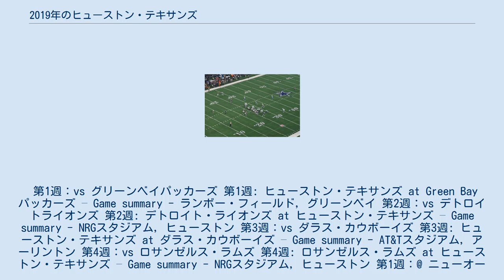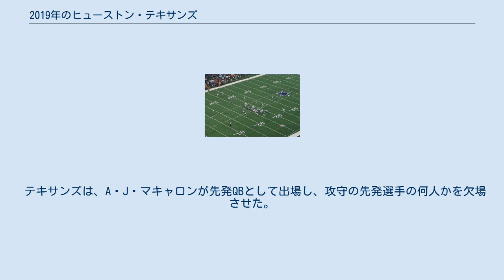2019年のヒューストン・テキサンズ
ヒューストン・テキサンズ
ヒューストン・テキサンズの2019年シーズンは、チーム18年目のシーズンであり、 ビル・オブライエンヘッドコーチの下では6年目のシーズンだった。
また、2018年シーズン中に亡くなったボブ・マクネアが所有権を持たない最初のシーズンであり、ジャニス・マクネアとD・カル・マクネアの2人が所有権を持つ最初のシーズンとなった。
 チーム史上はじめて、チームはロンドンでプレーし、 ジャクソンビル・ジャガーズと対戦した。
2019年6月7日、チームはゼネラルマネージャーのブライアン・ゲインを1年で解雇した。
 テキサンズは、ディフェンシブエンドのジャデベオン・クラウニーをシアトル・シーホークスとトレードに出し、3巡目指名権と2人の選手を獲得した。
これによって2018年の11勝5敗の成績記録を維持しようとした。
しかし、ニューオーリンズ・セインツのと開幕戦で負け、3シーズン連続で開幕戦で敗れた。
第2週のジャクソンビル・ジャガーズ戦でシーズン初勝利をあげた。
第16週のタンパベイ・バッカニアーズに勝利し、ここ5年で4回目、通算6回目のAFC南地区優勝を果たした。
これでオブライエンの指揮下では2度目の10勝以上のシーズンとなった。
第17週の テネシー・タイタンズとの試合に負けたことによって、前年の11勝5敗の成績には届かなかった。
ワイルドカードプレーオフでは バッファロー・ビルズを延長戦の末、22–19で破り、ディビジョナルプレーオフではカンザスシティー・チーフスに31-51で敗れ、チーム創設以来初のAFCチャンピオンシップゲーム進出は果たせなかった。
 カウボーイズと対戦するテキサンズ テキサンズのプレシーズンスケジュールは4月9日に発表された。
 正確な日時は4月23日に確定した。